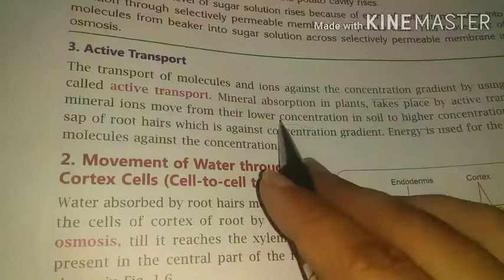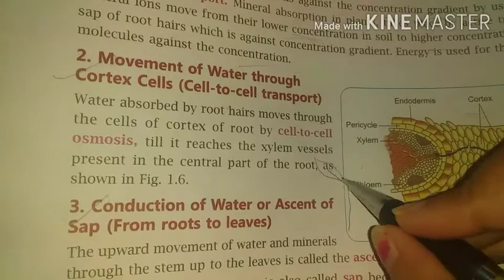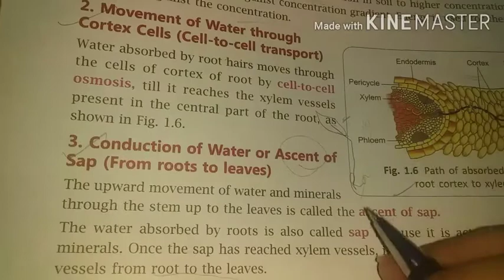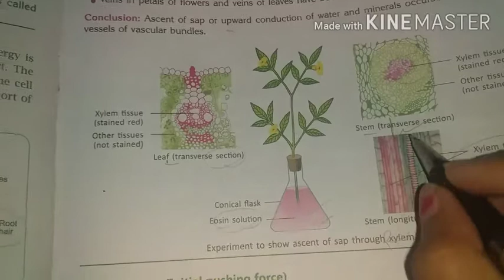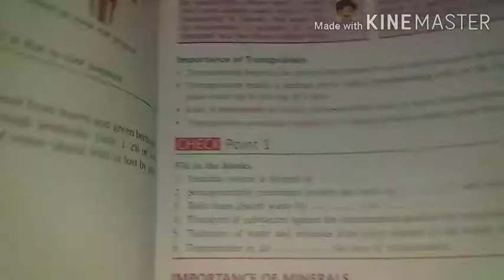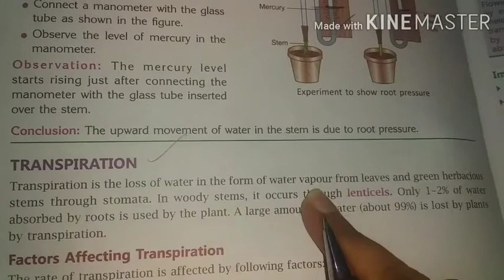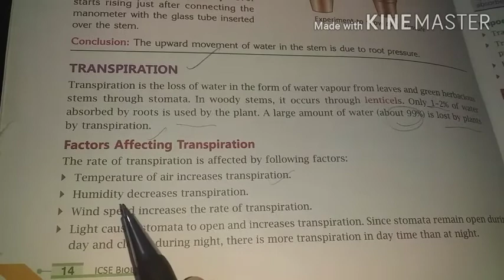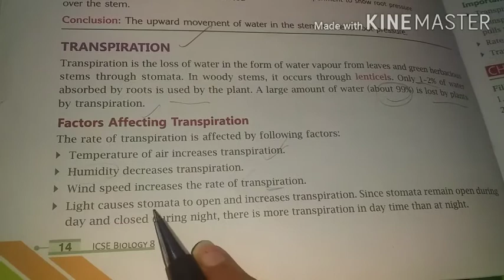class 8th Bio ch-1 ( 7 April )